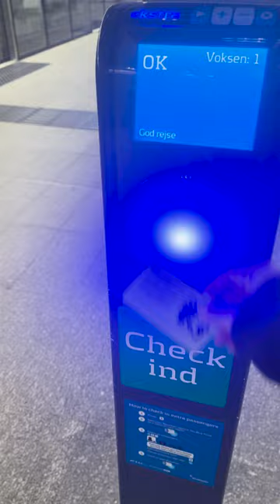Erika de Casier - ice (feat. They Hate Change)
'ice' featuring They Hate Change is taken from new album 'Still' out 21st February via 4AD.

Directed by Erika de Casier

Lyrics:
(chill…)
Erika:
Ok, so you changed your mind
real’ quick huh?
One minute we’re fine
Next thing you don’t know
How am I to deal with this sh- (what?)
Why do I lie to myself when I want it
Maybe this is not what I need
Baby, I don’t think you
mean to be mean but
you’re really putting on a show for me
and it’s a thriller not a fantasy
(come on)

André:
What you mean
you don’t want me no more?
Riding on the M3
Heart on da sleeve of my coat

CHILL

I been
Feeling like I was the only one
That could be your day one,
the main one
That’s ready set go
before you count to one
My shining sun
I’m stacking funds
But if I can’t spend em with you
Well then I don’t want none
who, who better baby
Tears washed in canals
I know you meant what you said
But them words was foul.

Erika:
Ice - you put it all on me
Hot and cold - you’re so indecisive
falling harder every time you ghost me
next minute in your arms like it’s all gone
Ice - all on me

Vonne:
Only two seasons where I come from, that’s Spring and Summer…
That shoulder you giving ain’t nothing,
bae I’m on freezer-mode
Touch down in your city,
we won’t speak (how you be so cold?)
I don’t know, trips to Copenhagen gave me frosty soles…
Never dial my tone if it ain’t bout no dough (stop)
How many times you missed my show? (Huh)
how many times I said its calm and
never rang alarms on you
in hopes of one day getting warm?
Sh..Are you serious?

Erika:
next minute in your arms like it’s all (stop-)